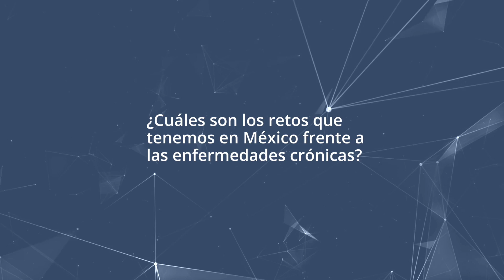Dr. Kenneth Thorpe- Alianza para Combatir las Enfermedades No Crónicas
El Dr. Kenneth Thorpe es Director Ejecutivo de la Alianza para Combatir las Enfermedades Crónicas. Durante su participación en la III Semana de la Innovación en Salud presentó el trabajo de esta alianza en beneficio de un mejor estado de salud y una estrategia para abatir las enfermedades crónicas.